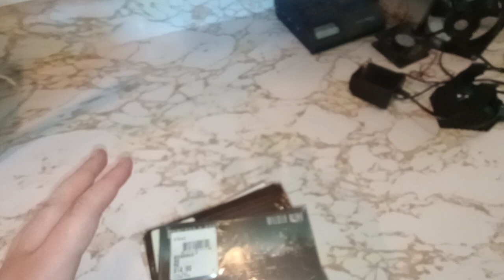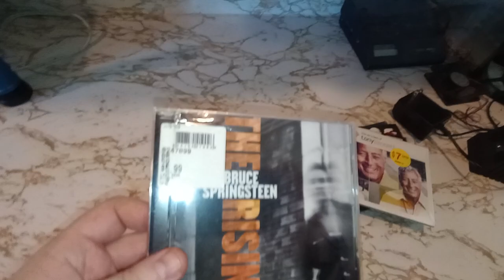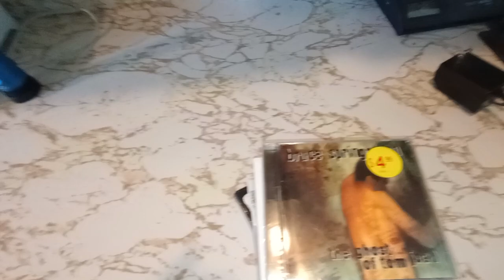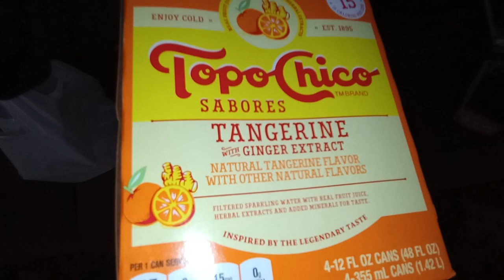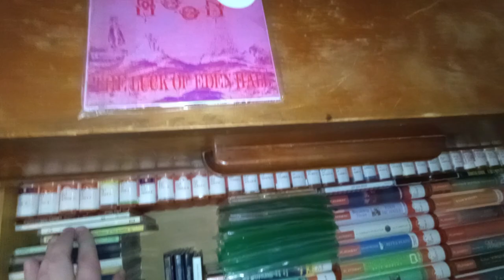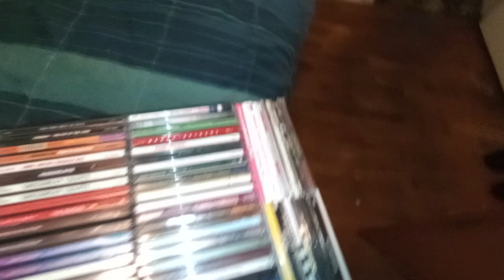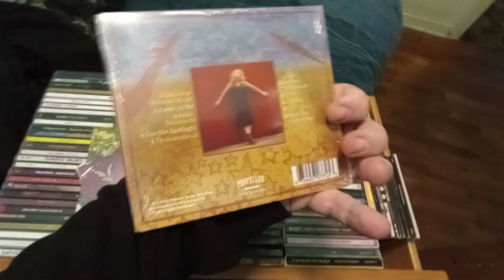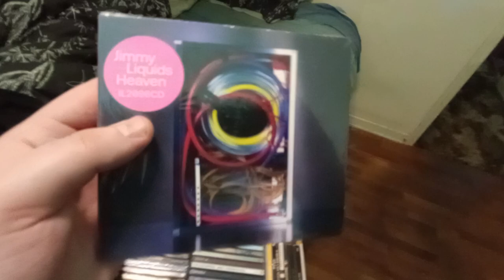March 19, 2024